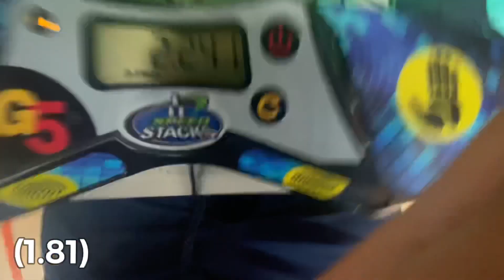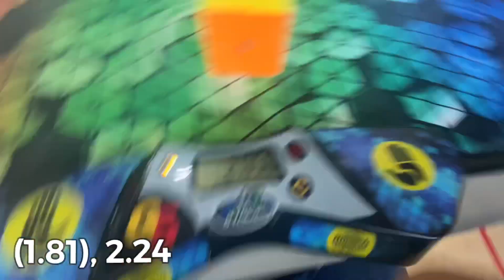2.18 Official 2x2 Average | 90th in the U.S.